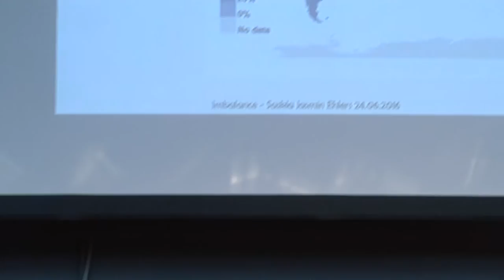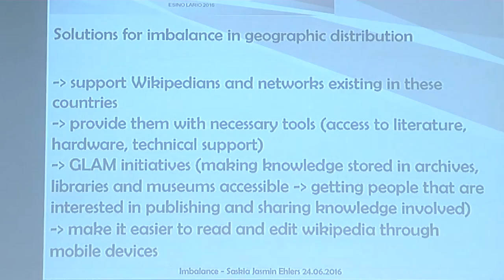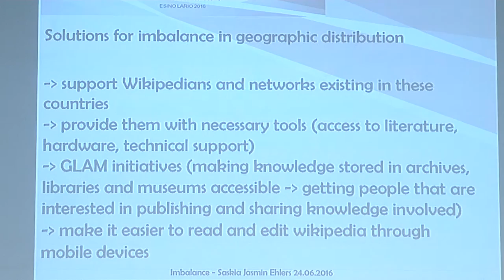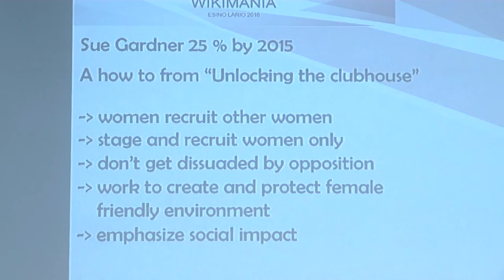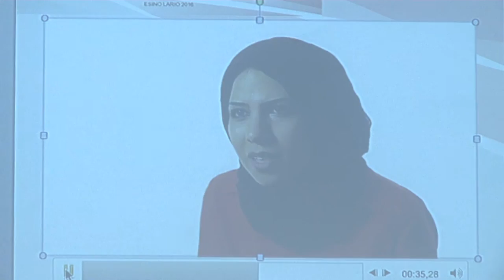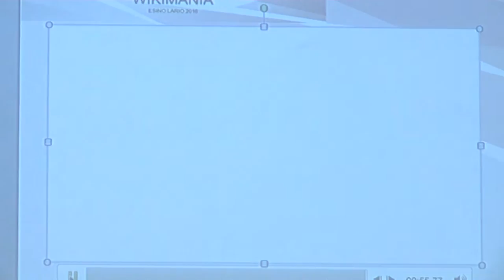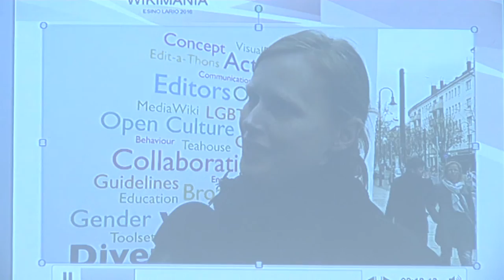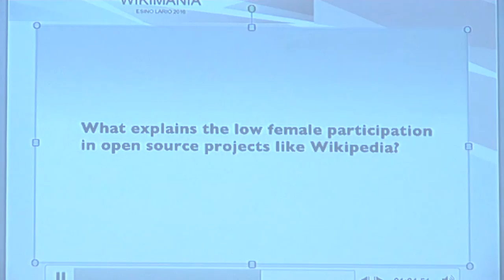Wikimania 2016, Imbalance by Saskia Ehlers